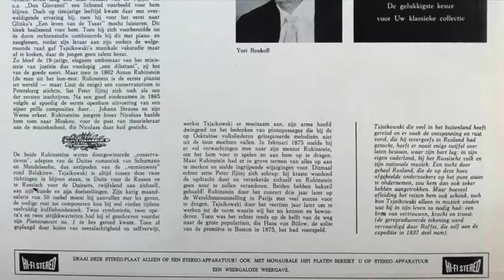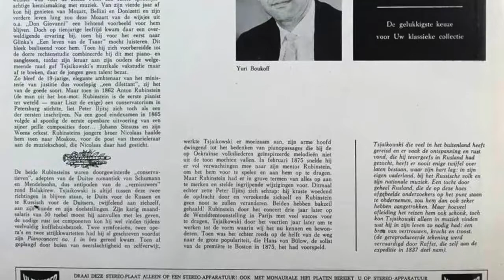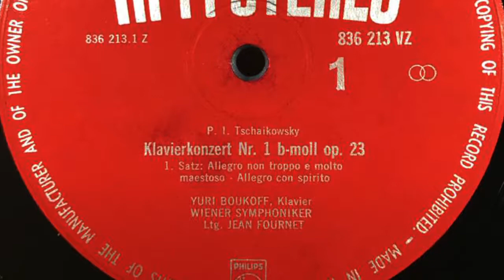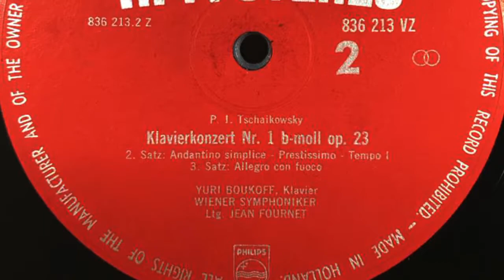TSJAIKOWSKI Pianoconcert no. 1 in bes op. 23 YURI BOUKOFF, piano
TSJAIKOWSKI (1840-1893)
Pianoconcert no. 1 in bes op. 23

Kant 1: Allegro non troppo e molto maestoso Allegro con spirit
Kant 2: Andantino simplice Prestissimo Tempo I Allegro eon fuoco

YURI BOUKOFF, piano
Wiener Symphoniker o.l.v. JEAN FOURNET